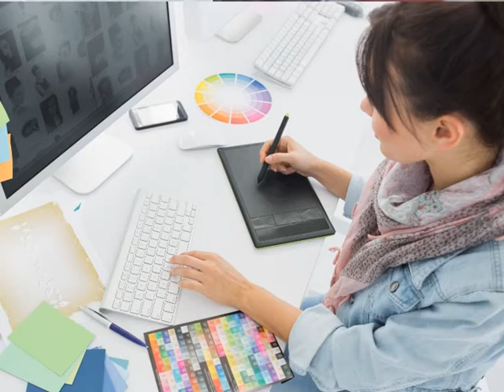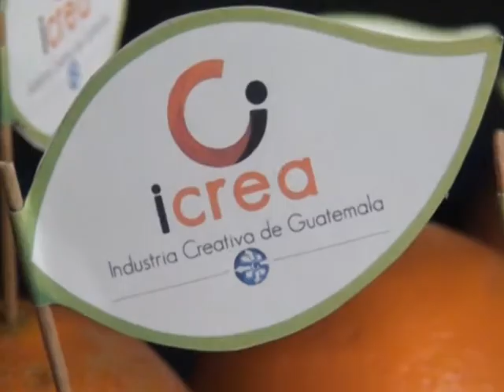ICREA impulsa el talento creativo guatemalteco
Empresas de comunicación, producción de cine, publicidad, entre otros conforman el nuevo Comité de Industrias Creativas de AGEXPORT.
El Presidente de ICREA, Erlin Ayala,  comenta sobre los objetivos de este Comité y las primeras acciones que buscan promover la industria creativa de Guatemala a nivel mundial.